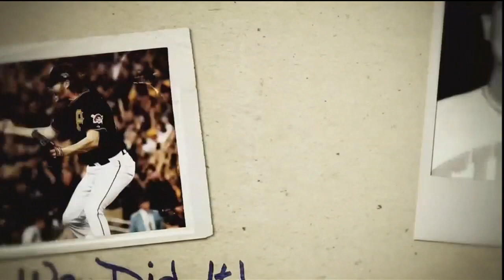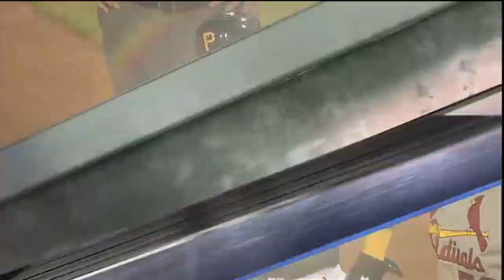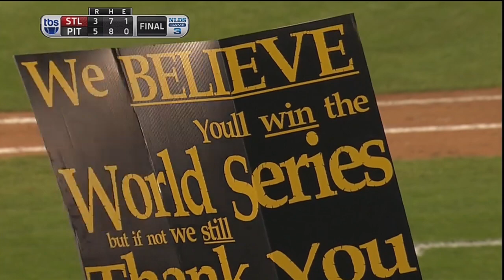2013 NLDS Gm 3 radio simulcast